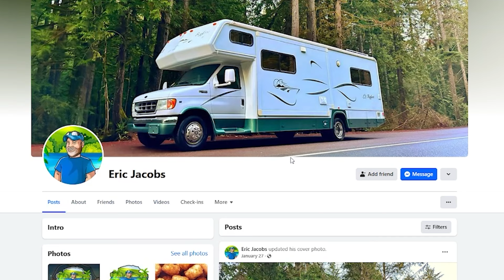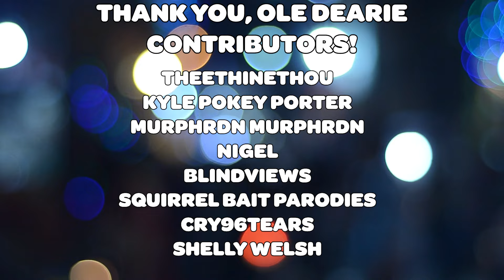Nomadic Fanatic is Miraculously Healed from Rib Injury!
Eric finds a GPS tracker just hours after having to explain why he was riding his motorcycle after post a video of him on crutches.